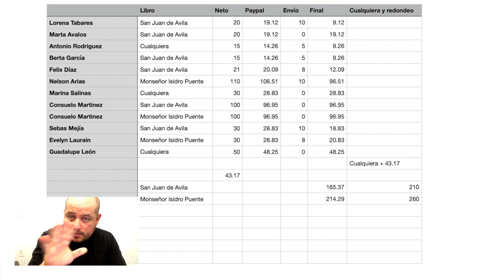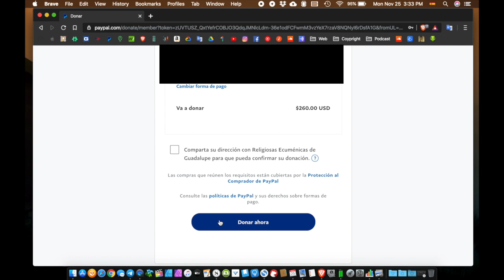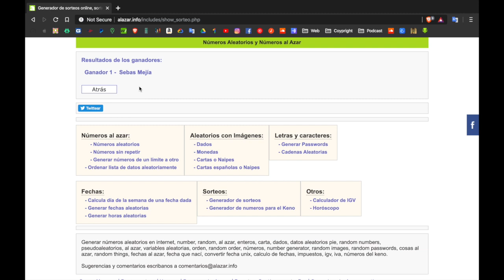¡Resultado de la Rifa! Los que participaron véanlo COMPLETO...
Por favor mandarme los que participaron su dirección a:

Mi Telegram:
Chhoficial

Christian Huerta.